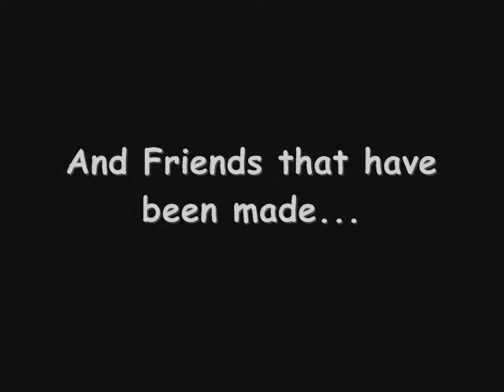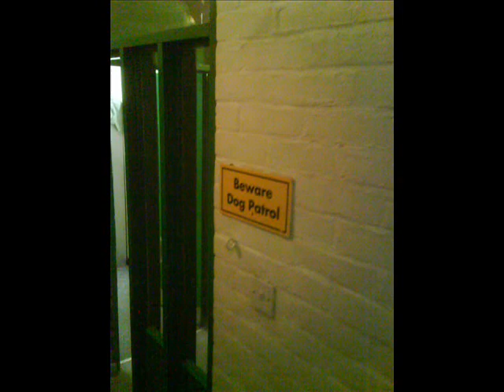Harris Last day / Prom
our last college day and prom